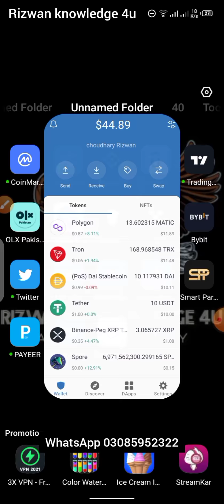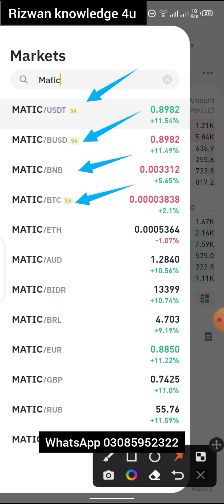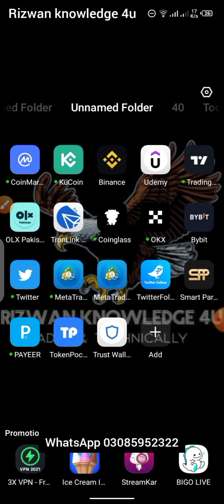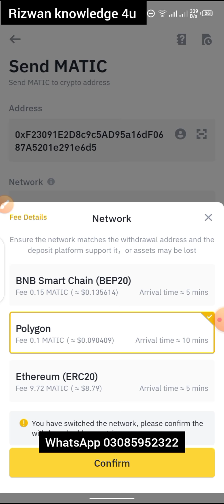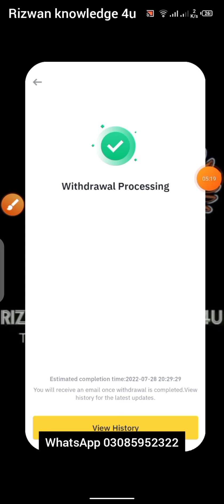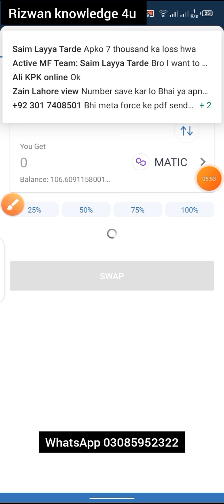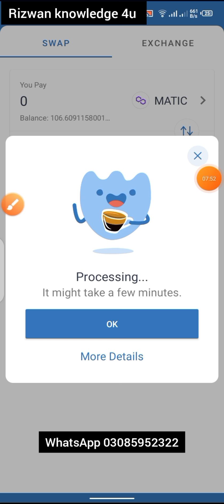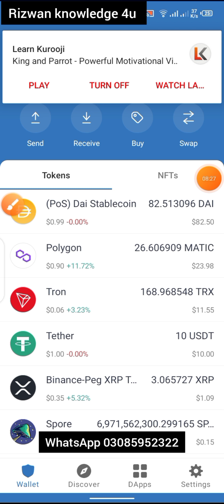Binance To Trust Wallet | How to Transfer Crypto From Binance to Trust Wallet How To Transfer Funds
Binance To Trust Wallet | How to Transfer Crypto From Binance to Trust Wallet How To Transfer FundsBinance To Trust Wallet | How To Create Trust Wallet Account
Binance to Trust Wallet | How to Transfer Crypto From Binance to Trust Wallet | Easy Tutorial Hindi
How To Transfer Funds From Binance Exchange To Trust Wallet | BUSD Transfer From Binance To TrustTrust Wallet Tutorial Complete Guide | Binance to Trust Wallet | Trust Wallet to Binance Urdu
Binance To Trust Wallet | Binance To Trust Wallet BNB | Transfer Crypto Binance to Trust Wallet

Trust wallet, Trustwallet, trust wallet mobile app , how to use trust wallet , how to move crypto from binance to trust wallet , trust wallet tutorial , trust wallet hindi , trust wallet in pakistan , trust wallet hindi main , trust wallet hindi guide, withdraw crypto from binance . binance to trust wallet , trust wallet deposit , bnb to trust wallet, deposit usdt to trust wallet, trsut wallet kaise use kare hindi main, trust wallet pe funds kaise transfer kare? trust wallet A to Z , Trust wallet android app , Trust wallet iphone ,